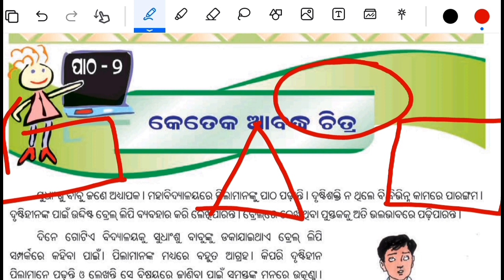5th class math chapter 2 question answer odia medium| Class 5 Ganita Dhara| Keteka abadha chitra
5th class math chapter 2 question answer odia medium| Class 5 Ganita Dhara| Keteka abadha chitra|

5th class math chapter 2 question answer odia

Medium | Class 5 ganita dhara | Celebrate abadha chitra

5th class math odia

class 5 math odia

ganita dhara class 5 question answer

ganita dhara dwitiya avyasa prashna utara

5 class ganita dhara lesson 2

5th class ganita question answer

Keteka abadha chitra question answer